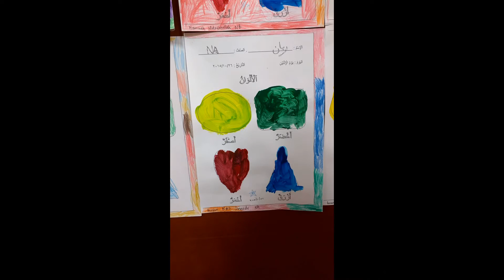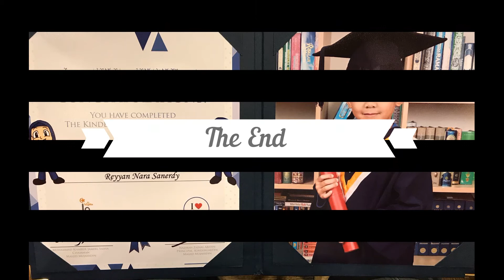Reyyan 1st day at school, Kindergarten Singapore